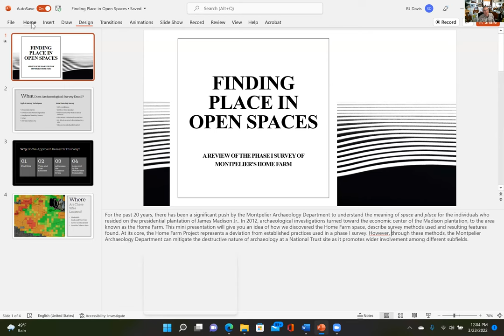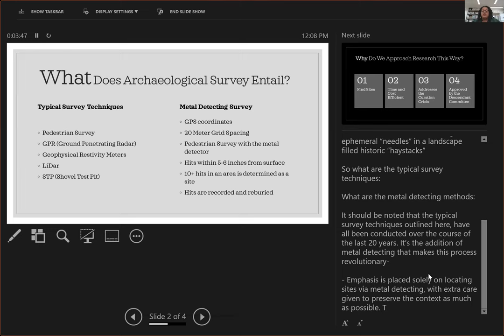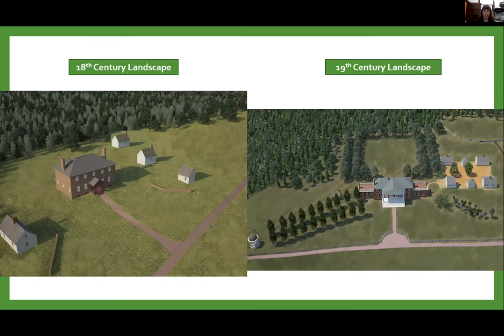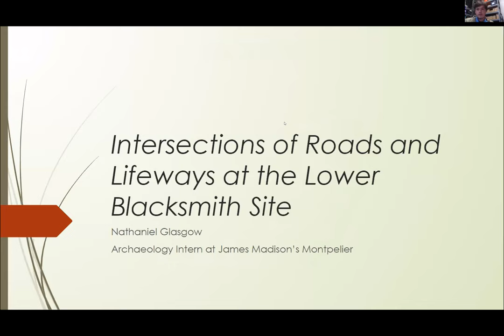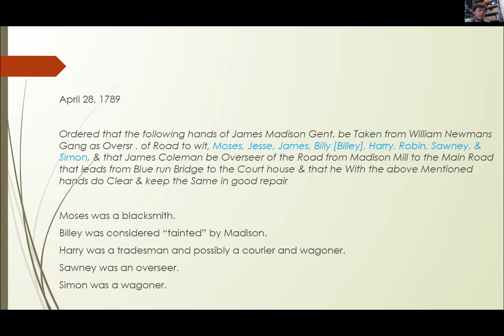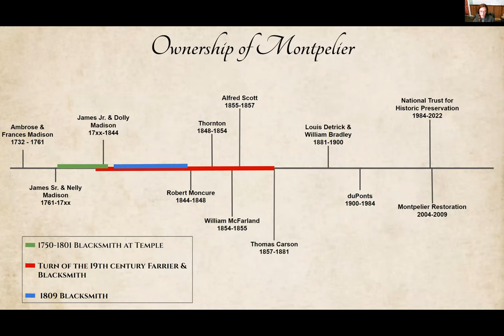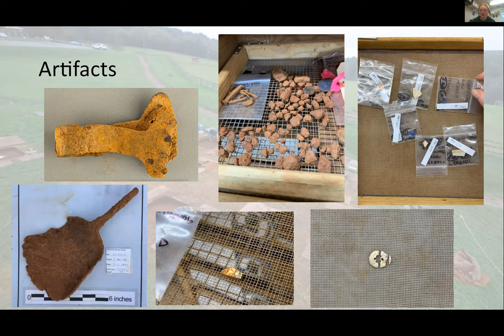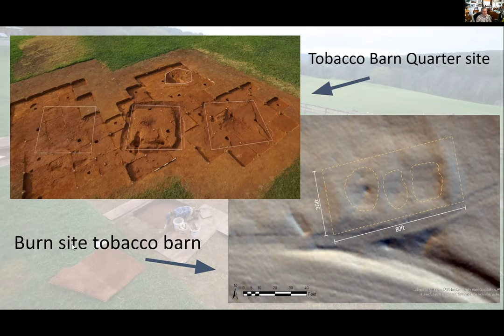Lunch and Learn_ Intern Research Round Up